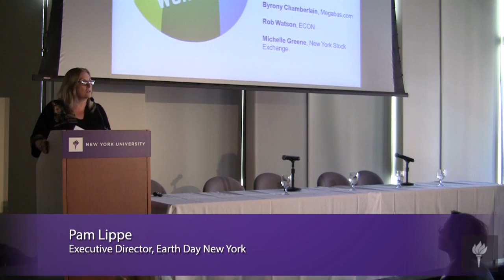Live Green/Work Green Conference - Panel 3: Sustainability in Business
Panel 3: Sustainability in Business

ABOUT THE CONFERENCE:  Earth Day New York in conjunction with NYU is launching a new student engagement conference this year titled Live Green / Work Green.  It is being designed to provide students the opportunity to learn about ways they can pursue environmentally sustainable paths in both their professional and personal lives.  The conference will bring together a variety of sustainability professionals to engage with the NYU student community around Live Green / Work Green themes with a strong focus on how to make a lifelong commitment to sustainability through both work and lifestyle choices.